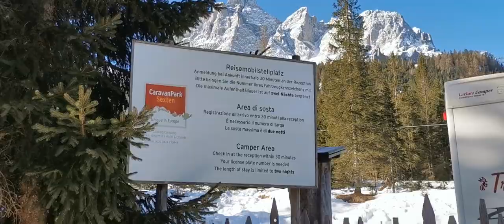Caravan Park Sexten ***** SPA Sesto (Bz) Glamping, Casa sull'Albero, Hotel, Restaurants & Pizza